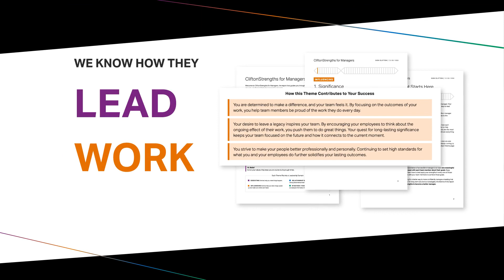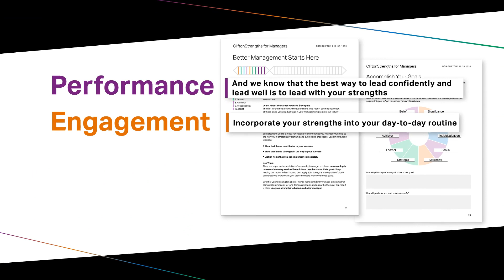CliftonStrengths for Managers Report | Manager Development Tool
Practical and straightforward, we created this report with your time, role and goals in mind. When you choose to lead with and use your strengths based on what you find in this report, it will quickly become the best manager developmental tool you will ever use.